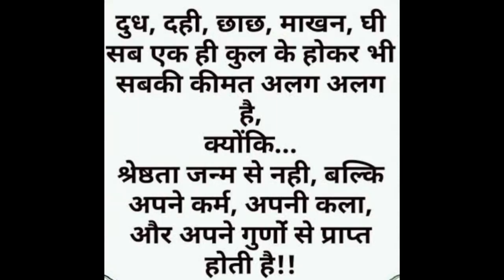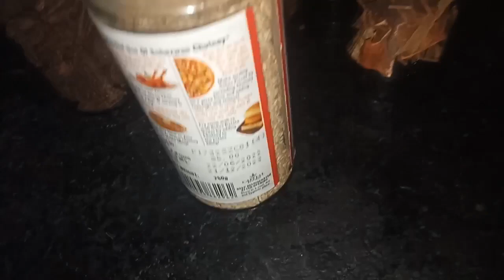10 ऐसे नुस्खे और ऐसी किचन टिप्स आपको पहले कभी किसी ने नहीं बताई होंगीtips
10 ऐसे नुस्खे और ऐसी किचन टिप्स आपको पहले कभी किसी ने नहीं बताई होंगीtips

hello everyone Main Hoon Kanchan Kanchan's recipe Mein aapka swagat hai,
aaj main aap Logon ke sath pahli bar full video tips and nuskhe share kar rahi ho,
          aaj main aap Logon ke sath kitchen tips aur kitchen nuskhe share kar rahi hun Agar aapko Mere kitchen tips aur nuskhe Pasand Aaye Ho To please mujhe like share comment aur subscribe karna Mat Bhulna🙏🙏🙏

# Kanchan's recipe
kitchen nuskhe
# kitchen tips#kitchen hacks

10 amazing kitchen tips ,kitchen tips, kitchen hacks, kitchen hacks by kanchan's recipe, useful kitchen tips, useful kitchen nuskhe,